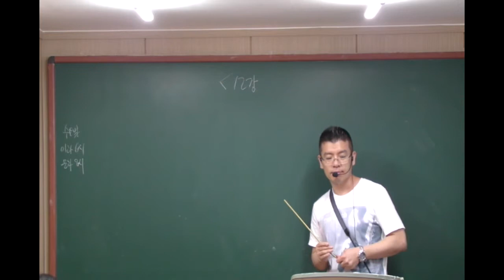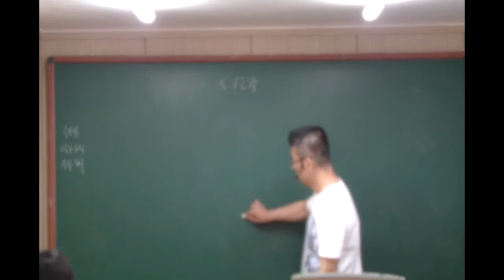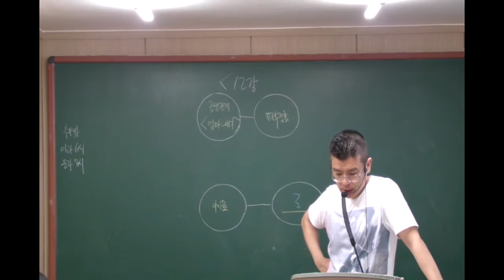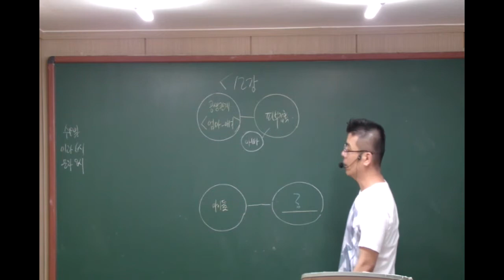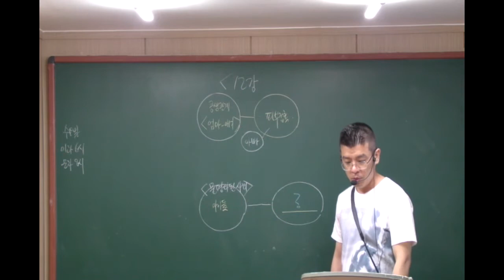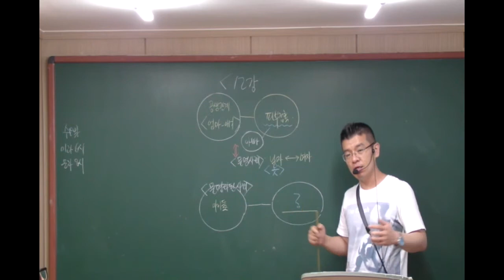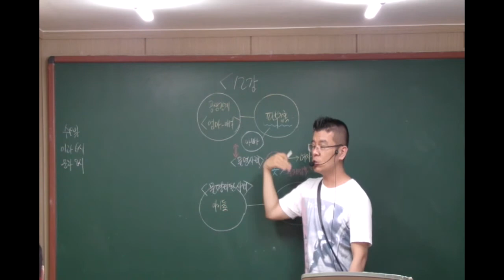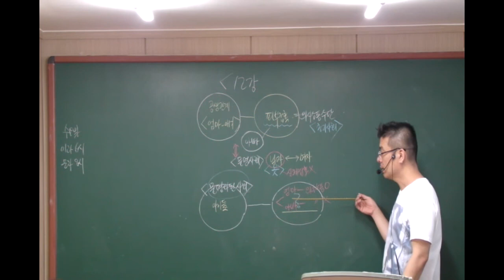15년도 대비 EBS 수능완성 유형 12강 6번